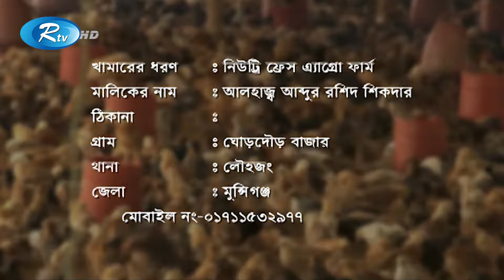কক মুরগীর খামার করার পদ্ধতি | Cock Chicken Farming Technique | Rtv Krishi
- Team RTV